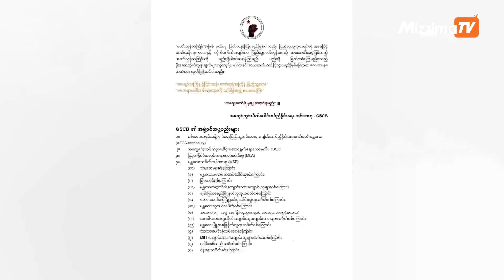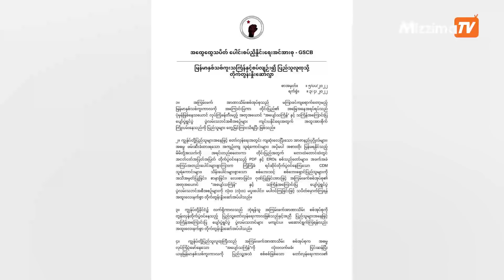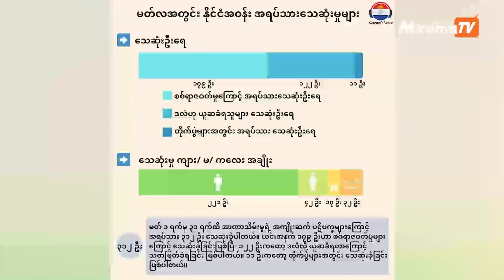ဧပြီလ ၃ ရက်၊ မနက် ၁၁ နာရီအထိ နောက်ဆုံးရသတင်းများ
00:00 Intro
00:44 - တော်လှန်သင်္ကြန်အဖြစ် မှတ်ယူဖြတ်သန်းကြရန် GSCB တိုက်တွန်းနှိုးဆော်

01:56 - ဒု-တပ်ရင်းမှူးနဲ့ တပ်သားတစ်ဦး KNLA ကော်ဘရာ စစ်ကြောင်းနဲ့  ပူးပေါင်း

02:47 - မတ်လ ၁ လအတွင်း နိုင်ငံတဝှမ်း အရပ်သားပြည်သူ ၃၁၂ ဦးသေဆုံး

04:56 - ကနီမြို့နယ် တူမီးတော်လှန်ရေး (၁) နှစ်ပြည့် အထိမ်းအမှတ် စစ်အာဏာရှင်ဆန့်ကျင်ရေး သပိတ်